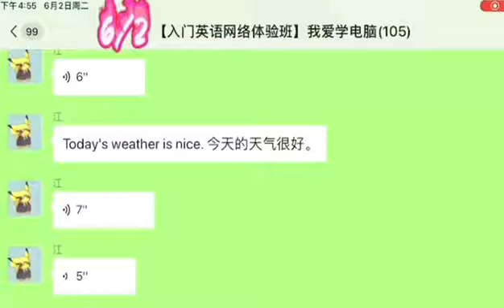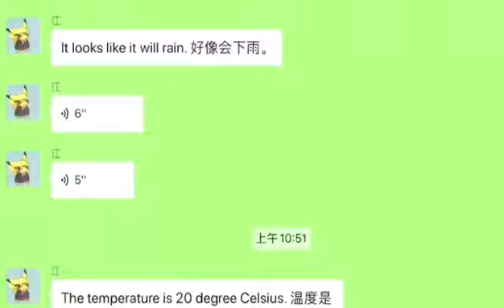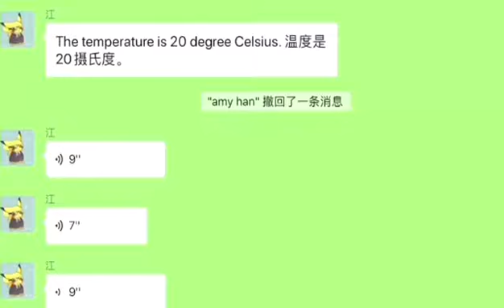6/3/2020【Peter老师微信课堂】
Human temperature is 37 degree Celsius. 人的温度是37摄氏度。
Water freezes at 32 degree Fahrenheit. 水在华氏32度下冻结。

6/3/2020【Peter老师微信课堂】